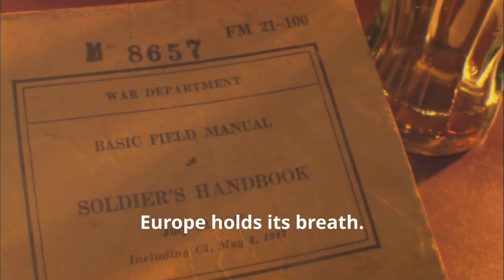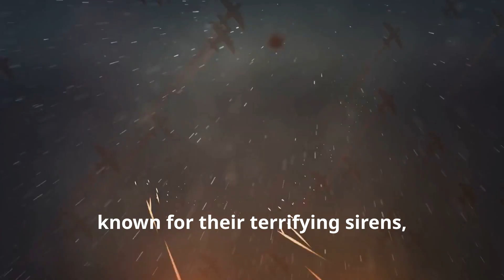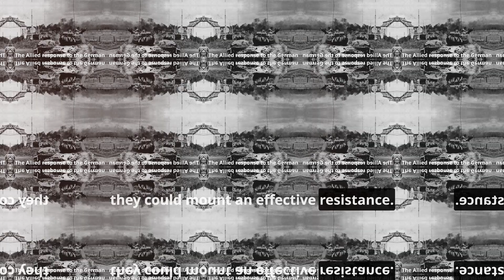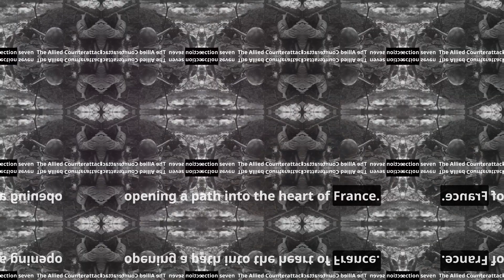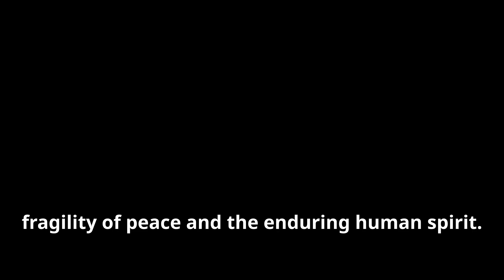The Battle of Belgium 1940: A Detailed Analysis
The Battle of Belgium was a critical engagement during the early stages of World War II, taking place from May 10 to May 28, 1940. It was part of the larger German offensive known as the Blitzkrieg, aimed at quickly defeating the Allies in Western Europe. The German forces launched a swift and powerful attack, breaching Belgium's defenses and bypassing the heavily fortified Maginot Line. Despite the efforts of Belgian, French, and British troops, the German military's strategic maneuvers, including the surprise advance through the Ardennes Forest, led to the rapid fall of Belgium. This battle set the stage for the subsequent evacuation at Dunkirk and had significant implications for the course of the war.